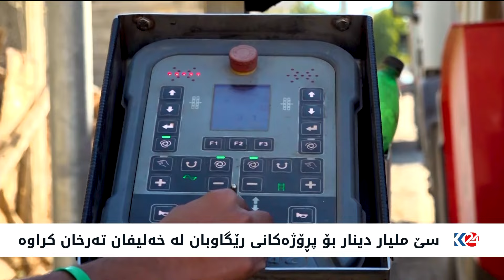سێ ملیارد دینار بۆ پرۆژەکانی رێگاوبان لە خەلیفان تەرخان کراوە